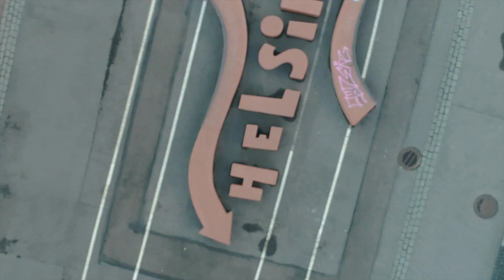Helsinki Aerial view | Beautiful helsinki 4k |Best way to see Finland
Aerial Beautiful  view of Helsinki finland. Aerial View of Helsinki city in finland with sunrise and other landmarks of City.

The video also includes footage shot with my DJI phantom drone.